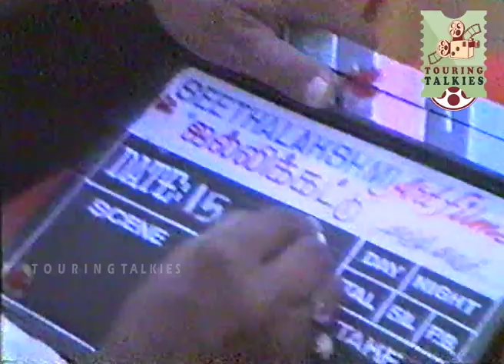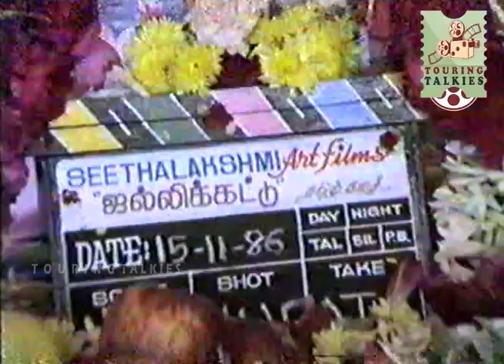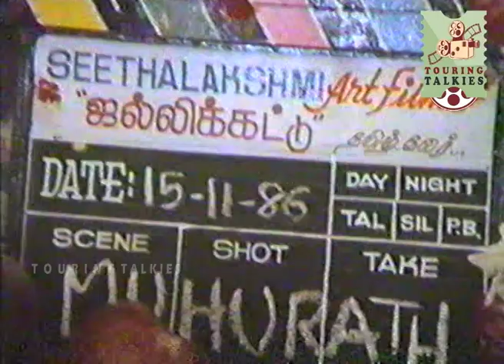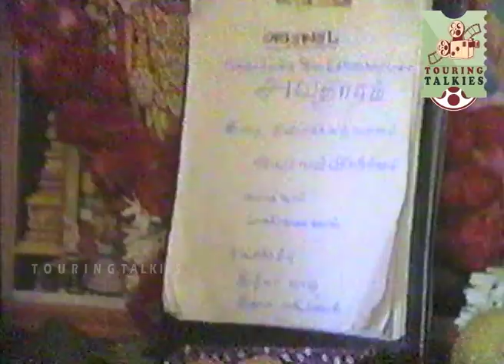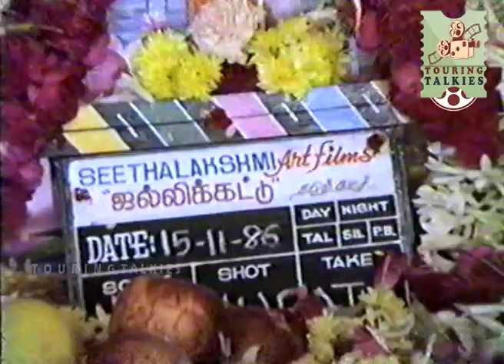ஜல்லிக்கட்டு படத்தின் பூஜை | Exclusive Video!!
Jallikattu is a 1987 Tamil-language crime film directed by Manivannan. The film features Sivaji Ganesan, Sathyaraj and Radha in lead roles. The film, produced by Chitra Ramu and Chitra Lakshmanan, had musical score by Ilaiyaraaja and was released on 28 August 1987. The film with its innovative story line was well received by critics and turned out to be a blockbuster. The title of the film is a reference to the traditional Tamil sport of the same name. At the film success celebration, M. G. Ramachandran presented the shields to all technicians.

Produced : Chitra Ramu, Chitra Lakshmanan
Directed : Manivannan
Screenplay : Manivannan
Story : Vietnam Veedu Sundaram
Starring : Sivaji Ganesan, Sathyaraj, Radha, M. N. Nambiar, Janagaraj, Venniradai Moorthy, Malaysia Vasudevan, Captain Raju, Chitra Lakshmanan, A. R. S Rajasekhar, Charle